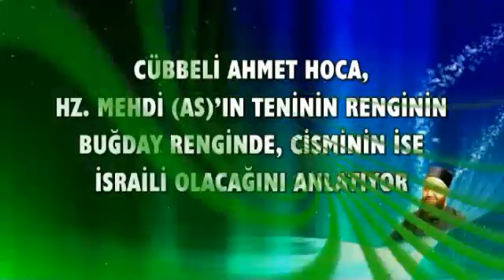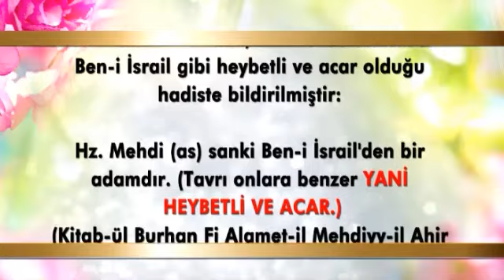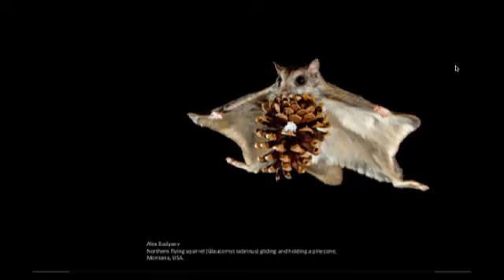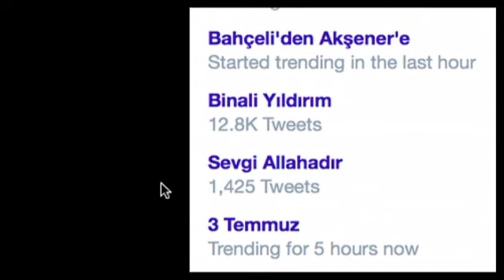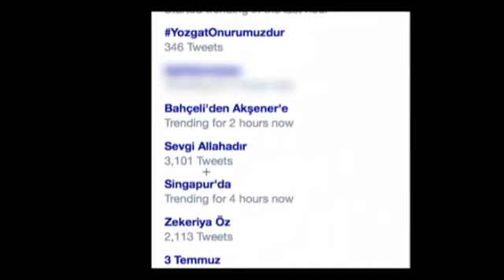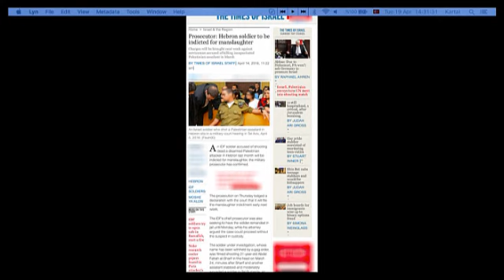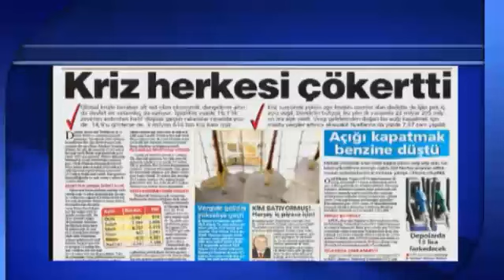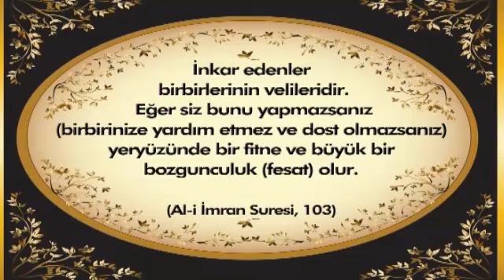Sohbetler (19 Nisan 2016; 10:00)